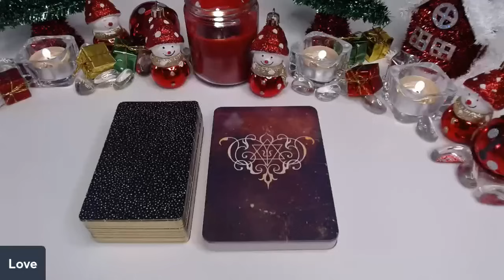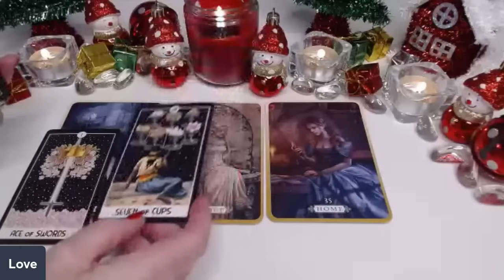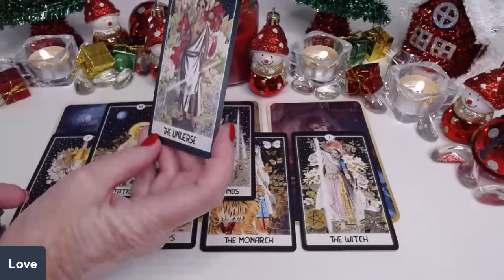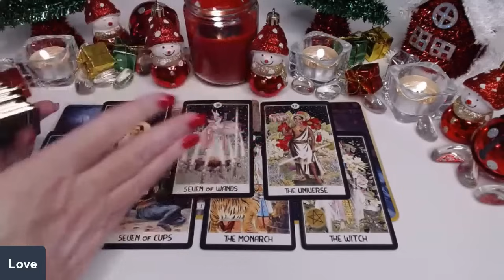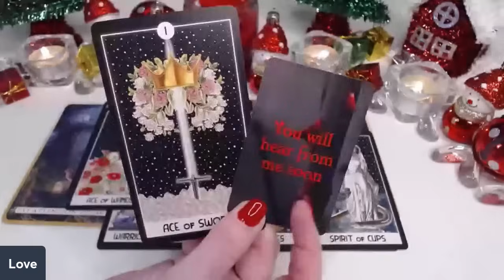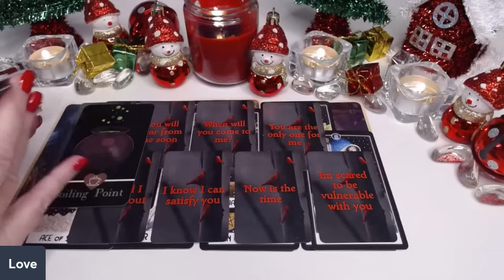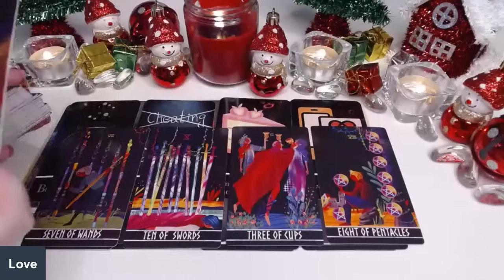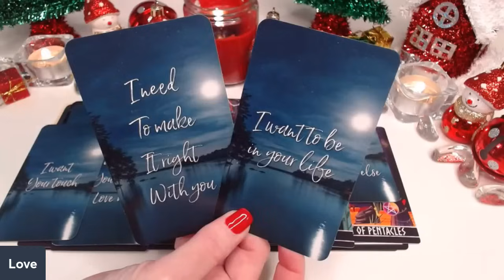💔NO CONTACT💔SOMEONE WANTS TO COME HOME TO YOU FOR THE HOLIDAYS💌🪄READY TO CALL✨ COLLECTIVE LOVE ✨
💔NO CONTACT💔SOMEONE WANTS TO COME HOME TO YOU FOR THE HOLIDAYS💌🪄READY TO CALL✨ COLLECTIVE LOVE TAROT READING ✨Taurus , Gemini , Sagittarius , Aries , Leo , Libra , Capricorn , Scorpio , Cancer , Aquarius , Virgo , Pisces ,